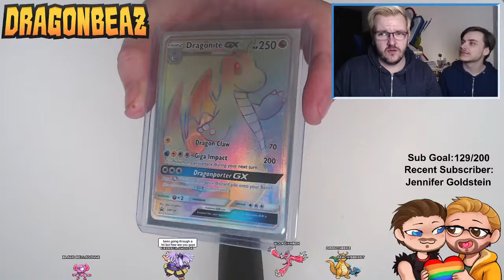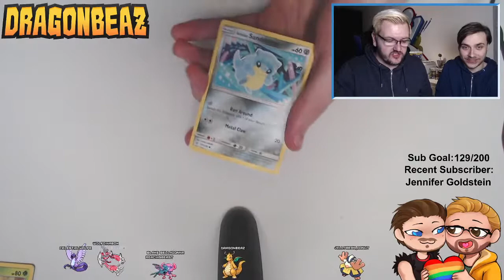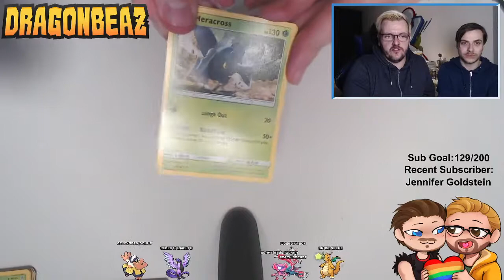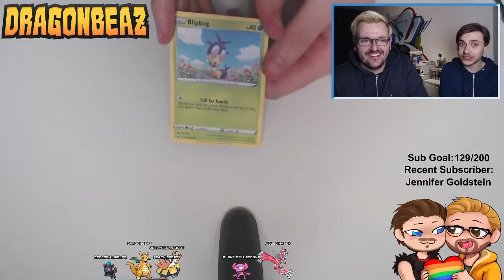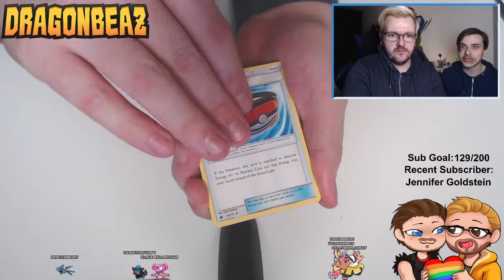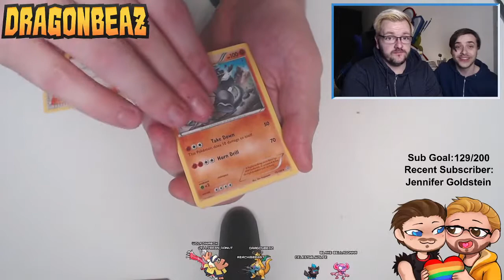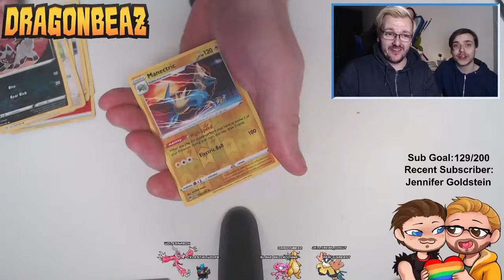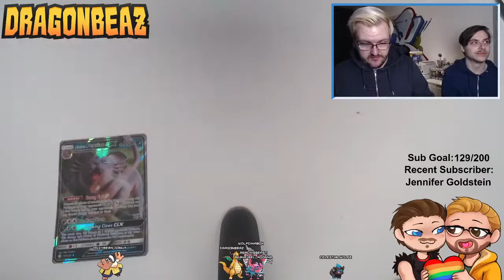Opening Many Pokemon Booster Packs & Shiny Shellos Hunting in Pokemon Shield!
Time to open all the boosters sent me by ReachisBeast and we are also going to continue to hunt for Shiny Shellos in Shield!

If you're not following me on Twitch, this is a small portion of what you miss out on!

If you're not in my Discord - here is the link